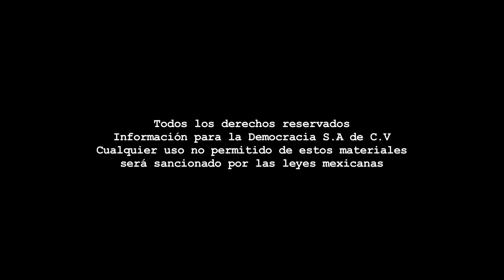Mesa Continua - Discurso de Peña Nieto en la ONU/Programa 64.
Dirección Gral.: Carmen Lira - Dirección Zacatecas: Raymundo C. Vargas - Coordinación: Benjamín Contreras/Carlos Navarrete - Cámara: Miguel N. - Sonido directo: Paulina Robles - Edición audiovisual: Odín Salinas - Cortinilla: Paco López - Pleca: Odín Salinas.